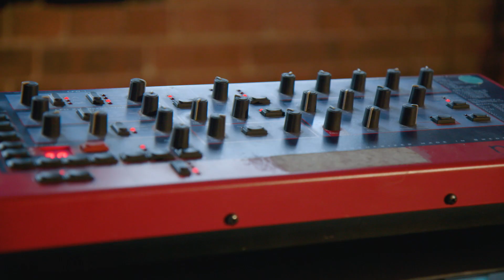RA Sessions: Sandunes - Ever Bridge (intro) / SSP4/Untitled / The Trust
One of India’s leading electronic music artists performs her dazzling live set.

“There are some amazing artists coming out of India,” a woman named Dhwani told us at Magnetic Fields last year.

“There were always a lot of artists—ten years back, 20 years back—but [now] I think they’re getting a platform,” said a woman called Saloni.

It’s likely they were both referring to artists like Sanaya Ardeshir, who makes music under the name Sandunes. Ardeshir is part of a gradually swelling wave of Indian artists whose success locally is beginning to translate internationally. She produces and performs a highly engaging style of electronica that blends elements of UK club music with influences from her homeland. A track like “Crystal Pink,” which appeared on her 2016 album DOWNSTREAM, is a good introduction to her sound. Ardeshir intuitively sculpts the arrangement, building a series of subtle climaxes through soaring synth harmonies, while the drums rattle and fizz underneath.

Beyond the Sandunes project, she’s also built her profile through a series of collaborations. Ardeshir plays synths for the popular group Dualist Inquiry, and has worked with the famed Indian rock band Indus Creed. She’s also involved with Different Trains 1947, an upcoming project led by Actress that commemorates the 70th anniversary of India’s independence. They’ll perform at Liverpool’s Edge Hill railway station, the Barbican in London and the 2017 edition of Magnetic Fields.

We’d guess the thing that’s really drawn people to Sandunes is her live performances. Ardeshir has been playing piano since she was a child, and you can sense how natural she is in front of keys during this RA Session. The 15-minute set is made up of “Ever Bridge,” “SSP4/Untitled” and “The Trust,” a string of old, new and revised music.

Production credits:

Director - Stephen Dunn
Producer - Guy Clarke
Editor - Sophie Misrahi
Camera - Stephen Dunn, Sophie Misrahi, Guy Clarke
Sound Engineer - Jesal Chohan-Padia